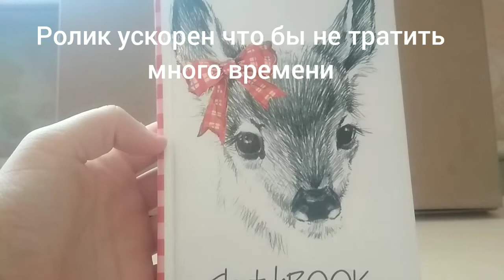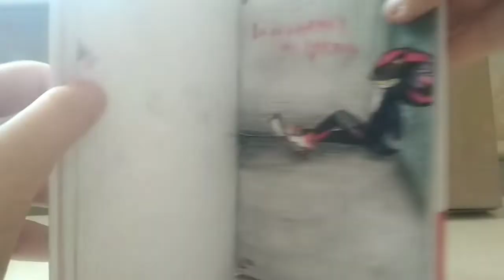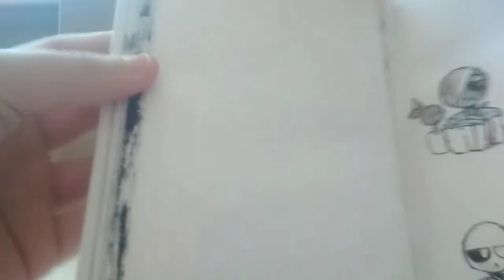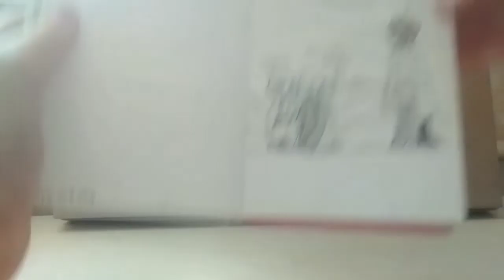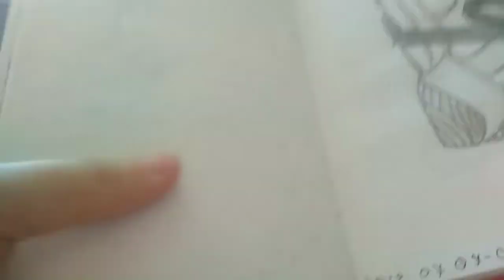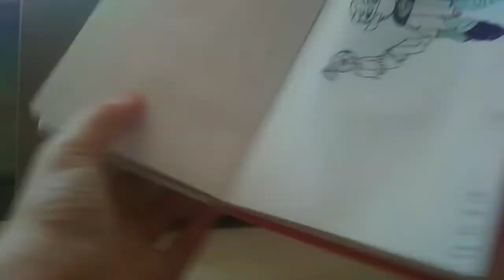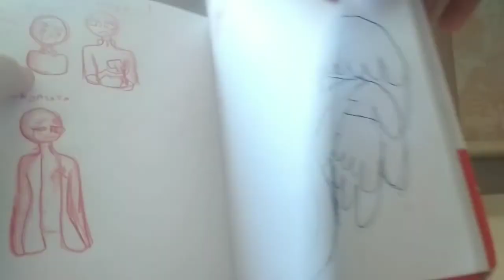†Обзор на скетчбук†2 часть†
Ну я же выполняю свои слова)
Well, I fulfill my words)